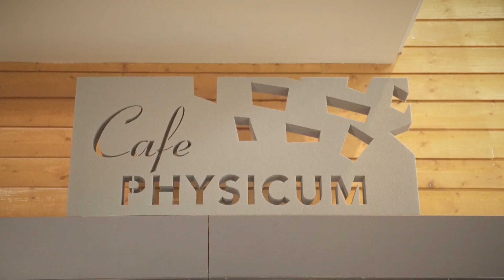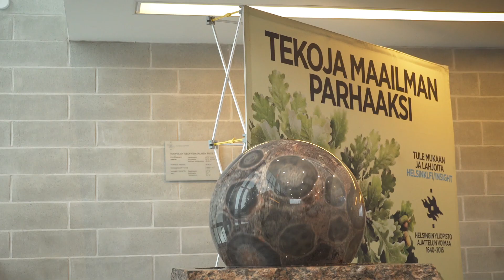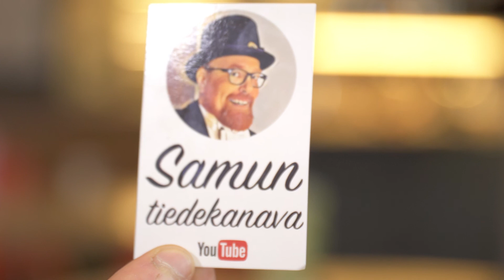Drinking coffee with a professor! | University of Helsinki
Markus Tervo, a student of Mathematics at University of Helsinki, invited this time for a cup of coffee Samuli Siltanen, professor and teacher of Industrial Mathematics at University of Helsinki. Samuli takes interest in his spare e.g. in photographing spiders. At the end of the talk he tells a joke.